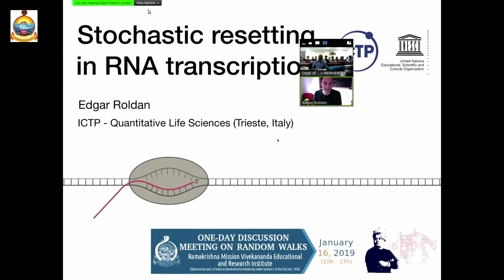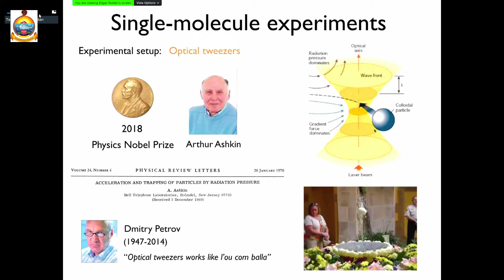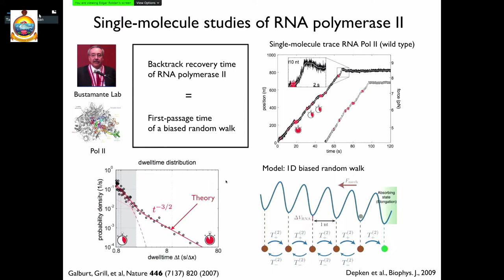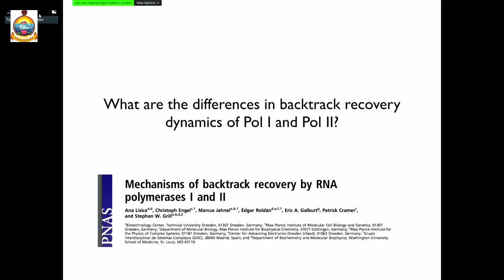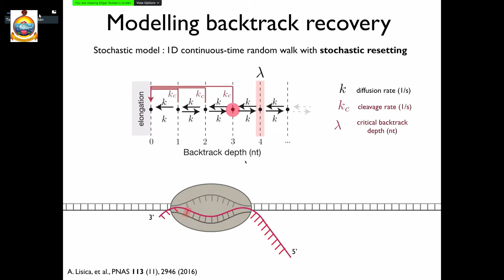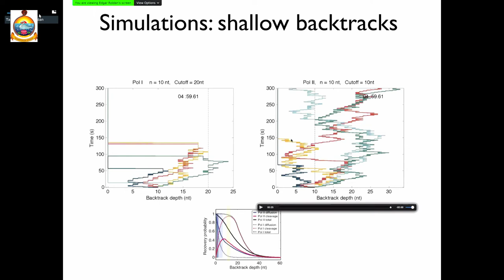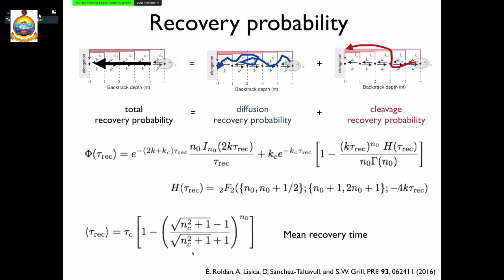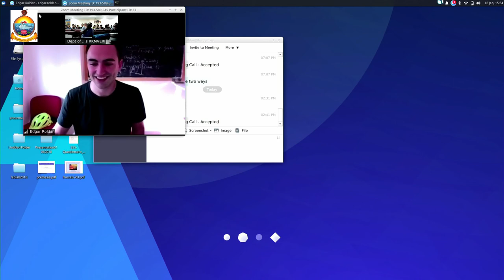Dr. Édgar Roldán : Stochastic Resetting in RNA Trancription (by Skype)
Lecture on "Stochastic Resetting in RNA Trancription (by Skype)" by Dr. Édgar Roldán , ICTP , Trieste
Date: 16th January, 2019
Venue : RKMVERI , Belur Math , Kolkata
Programme : One-day Discussion Meeting on Random Walks